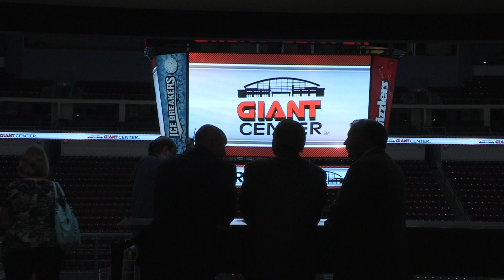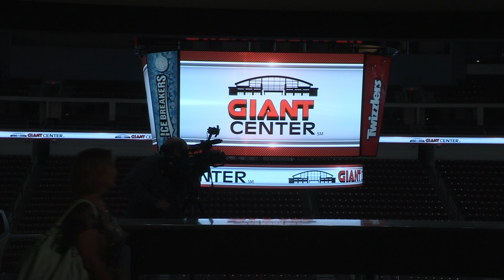Hershey Bears Press Conference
Hershey Bears unveil their HD videoboard.